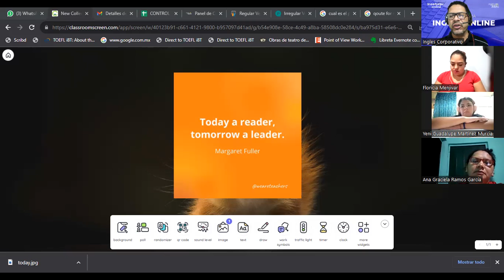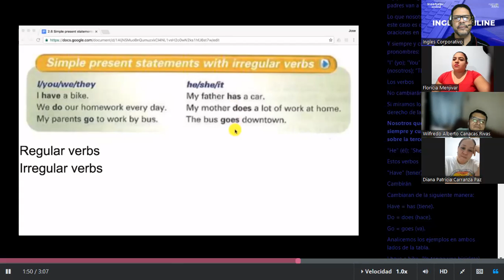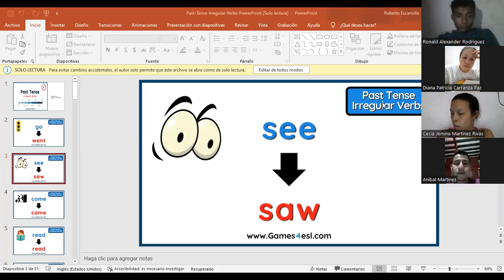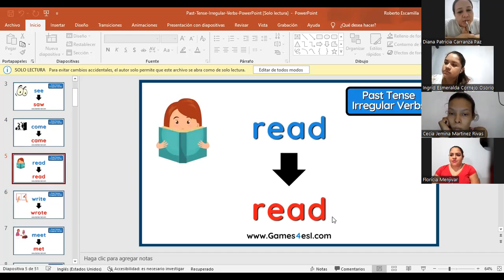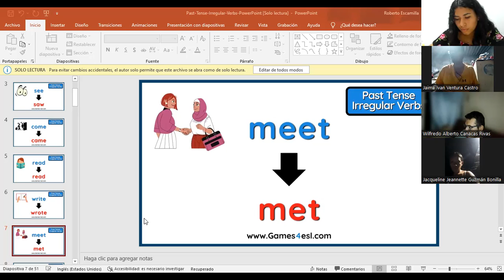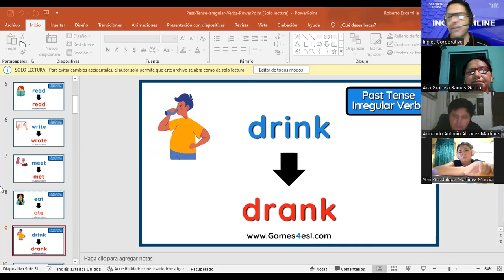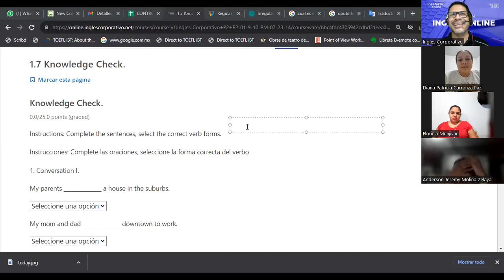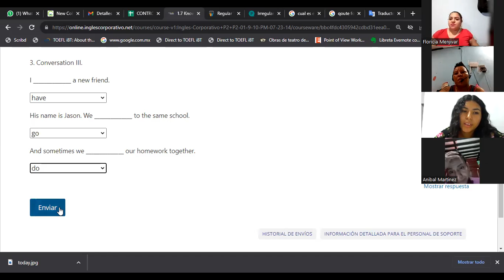SESION 4-27-07-2023-FI-REGAL-53-ESCAMILLA GARCIA-IRREGULAR VERBS- Knowledge Check.